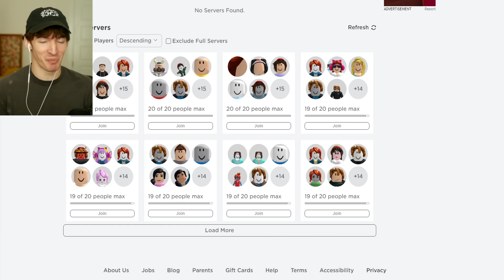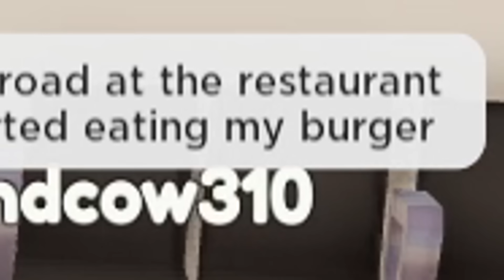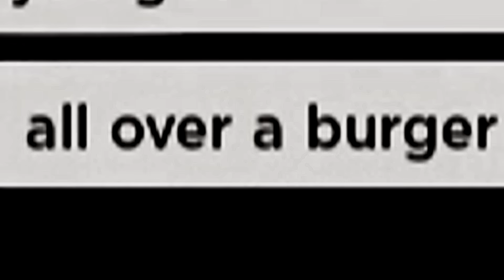My most toxic Roblox Admin Commands yet...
USE STAR CODE FLAMINGO WHEN BUYING ROBUX
Today I use my custom Roblox Admin Commands at Family Life and Paradise Island RP two games that are very generous for giving me admin, thanks Cazeby for the full custom admin panel.